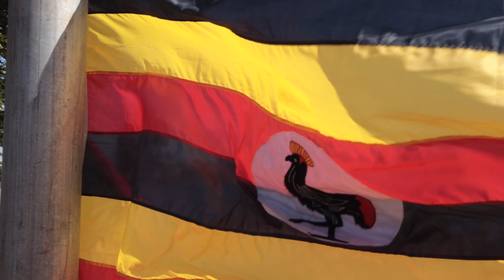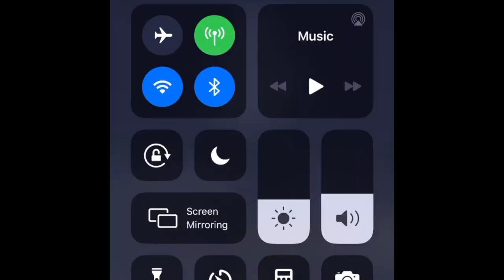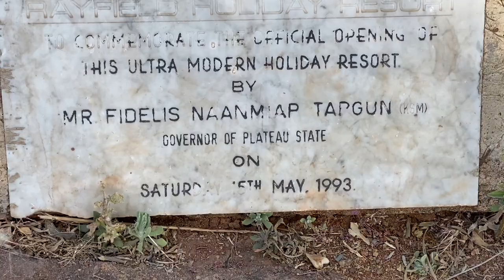The Coldest Resort in Nigeria Rayfield Resort Jos Plateau State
The cold wind hits you as you enter the resort and you have this feeling that this place deserves to be great but in spite of the shortcomings, it's still a beautiful place. A place to spend a lazy afternoon sitting by the waters and enjoying the view and the waves as they reach land. I didn't want to leave as it felt like leaving a loved one behind. This is a place I will greatly recommend for everyone to come to visit.